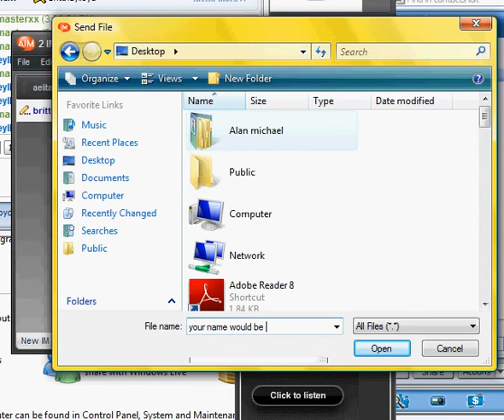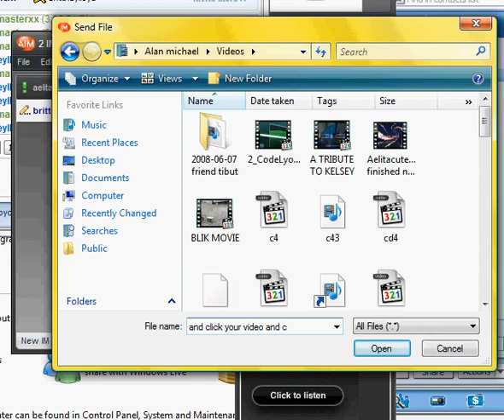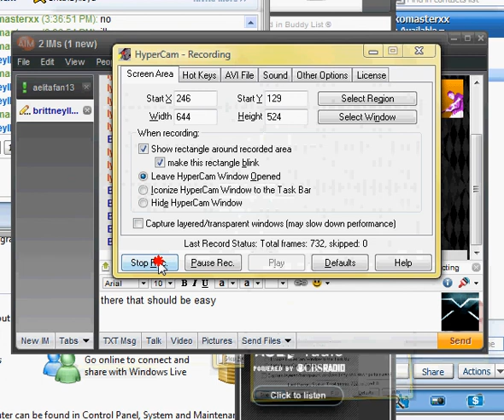help brittany (plz dont watch unless your brittany)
helping brittany with aim crap